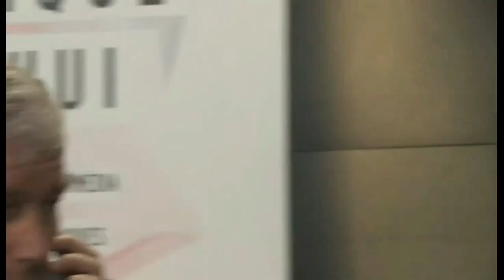Les Rendez-vous du Futur - Jacques Attali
Docteur d'Etat en Sciences économiques, Jacques Attali est diplômé de l'Ecole Polytechnique, (major de la promotion 1963), de l'Ecole des Mines, de l'Institut d'Etudes Politiques et de l'Ecole Nationale de l'Administration.

Professeur, écrivain, conseiller d'Etat honoraire, conseiller spécial auprès du Président de la République de 1981 à 1991, fondateur et premier président de la Banque Européenne pour la Reconstruction et le Développement à Londres de 1991 à 1993, Jacques Attali est maintenant président de A&A, société internationale de conseils, spécialisée dans les nouvelles technologies, basée à Paris, et président de PlaNet Finance Organisation de Solidarité Internationale spécialisée dans le développement de la microfinance. PlaNet Finance est la plus importante institution mondiale de soutien a la microfinance. Elle conseille et finance le développement de la microfinance dans 80 pays.

Les Rendez-vous du Futur :

Lancés en mai 2010 par Le Cube et Triple C, en association avec JD² et 1R2tchat, Les Rendez-vous du Futur sont des émissions de télévision interactive filmées en public au Cube et diffusées en live sur Internet. Ils invitent des personnalités reconnues dans leur domaine (art, science, économie, sociologie...) à venir échanger sur leur vision prospective du monde. A tout moment, avant et pendant l'émission, le public et les internautes peuvent réagir et interagir directement avec nos invités sur place au Cube ou sur Internet.

Présentés par Eloi Choplin, Les Rendez-vous du Futur sont animés par Nils Aziosmanoff, président du Cube, Pierre de La Coste, journaliste et auteur de L'Apocalypse du Progrès. Ils sont ponctués par les chroniques d'Alexis Botaya, rédacteur en chef de Soon soon soon, et de Gayané Adourian, spécialiste de la couverture numérique d'événements. Les Rendez-vous du Futur sont organisés par Le Cube et Triple C, en association avec JD² et 1R2tchat, et en partenariat média avec Knowtex, Soon soon soon et Arte Creative.